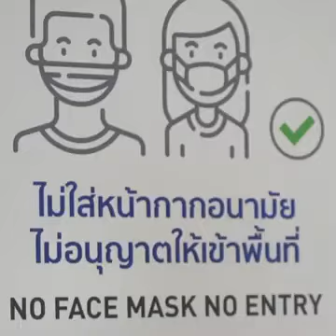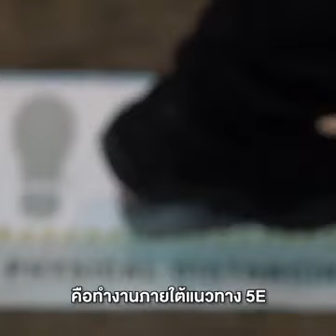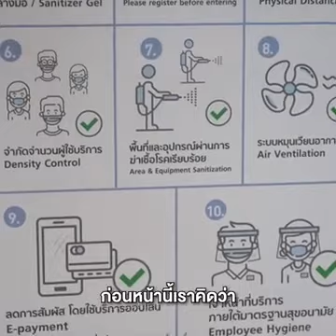จัดงานแสดงสินค้าอย่างไรให้ปลอดภัยจากโควิท